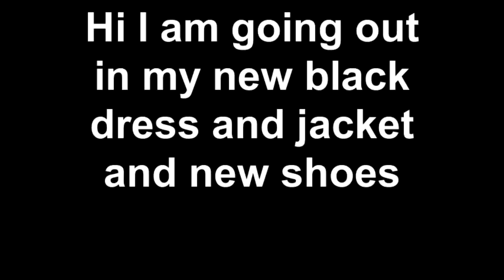Out in my new black dress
l have been trying to go out a bit more to have fun crossdressing in public so l just got in my car and did it